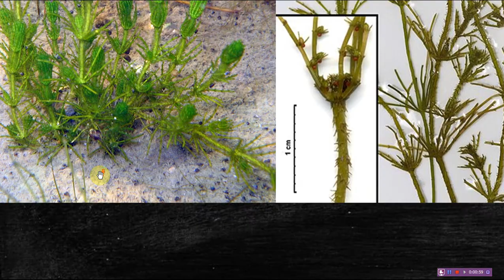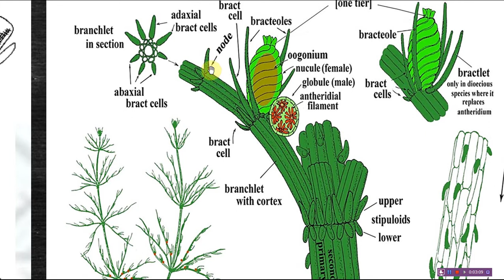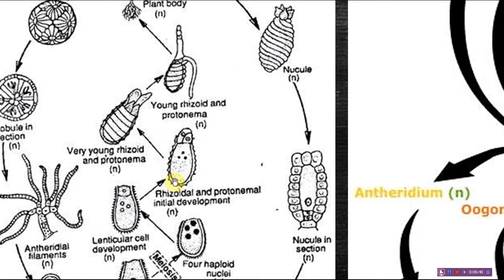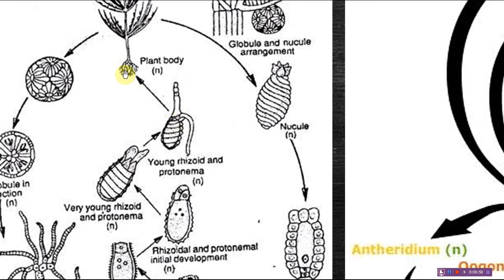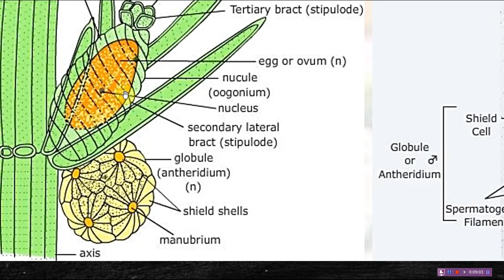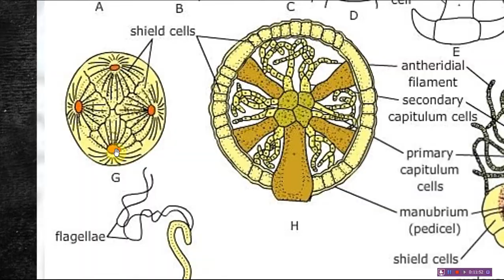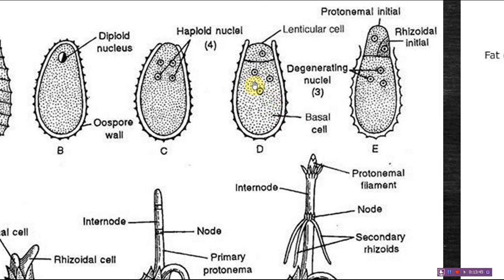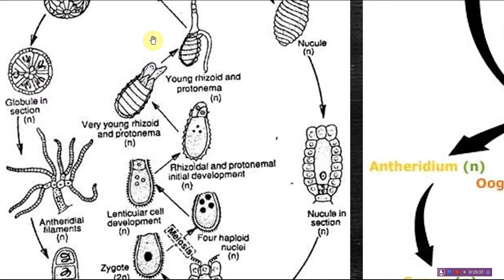Chara life cycle (دورة حياة طحلب كارا)